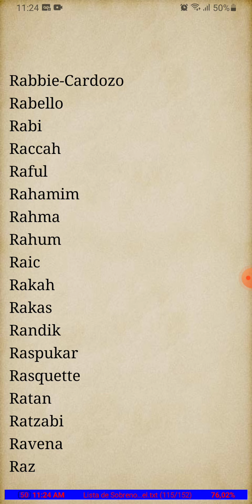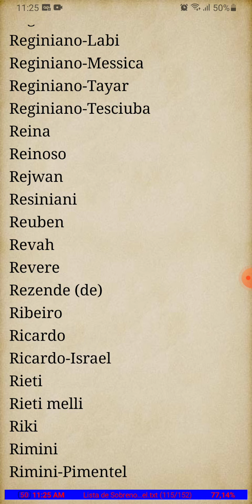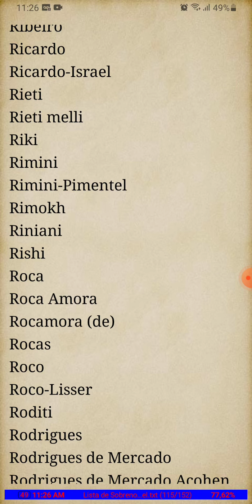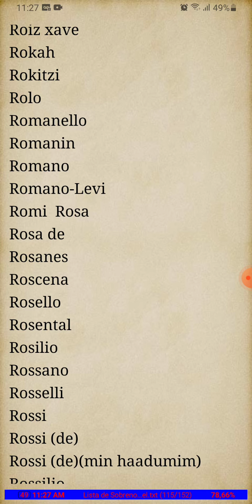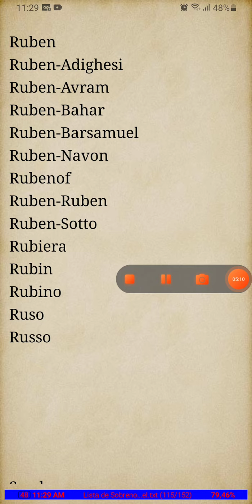Lista de Sobrenomes Judeus (Atualizado) - LETRA R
Lista de Sobrenomes Judeus Relacionados no Livro "Guidebook for Sephardic and Oriental Genealogical Sources in Israel".

Acesse também:
Lista de Sobrenomes de Famílias Judaicas